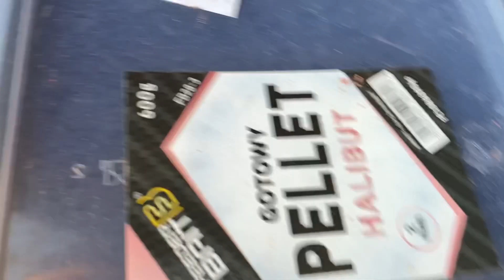WĘDKARSTWO SPŁAWIKOWE - MNÓSTWO RYB!!!(40 KARP, LIN, KARAŚ)